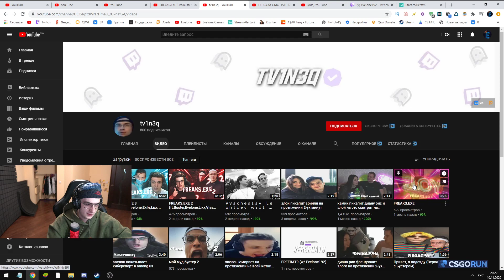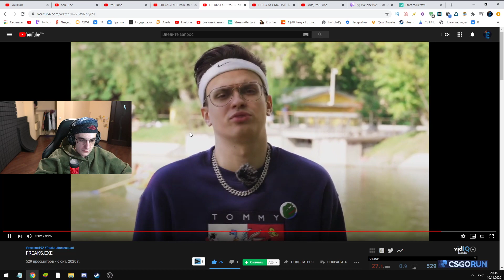Эвелон Смотрит: FREAKS.EXE